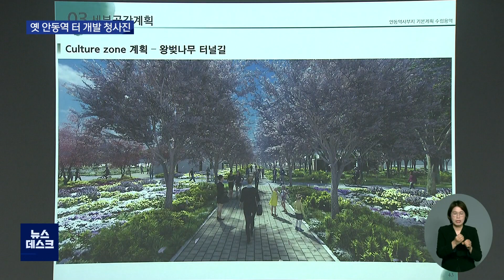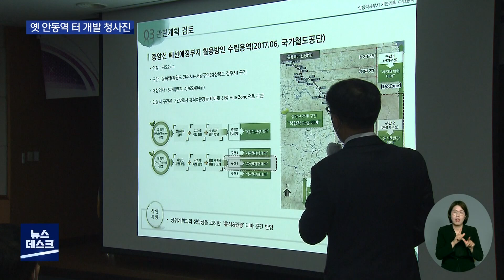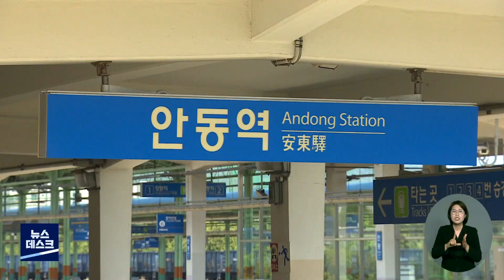옛 안동역 부지 개발 '윤곽'.. 선거·절터 변수 | 대구MBC뉴스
내용: 옛 안동역 부지 개발 '윤곽'.. 선거.절터 변수 - 홍석준 기자 (안동M)